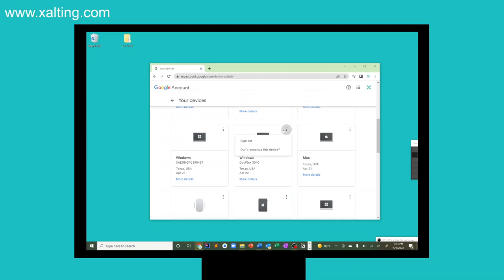Universal - See Devices Signed In to your Google Account and Sign Out Remotely - Xalting Tech Tricks